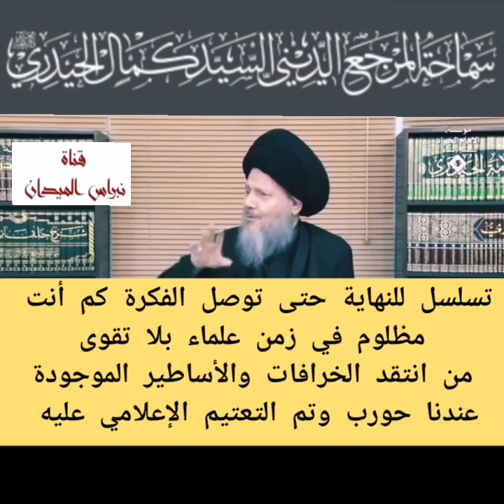مقترح للشيعة يعالج الجهل العلامة الشيخ محمد العبيدان-من توصيات السيستاني الدقة في نقل الروايات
لماذا طرد الشهيد المطهري